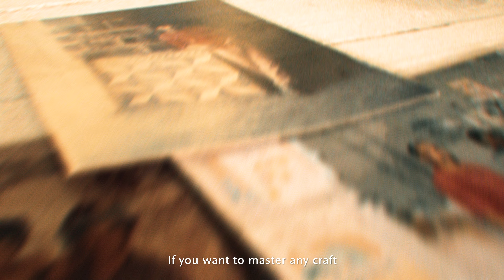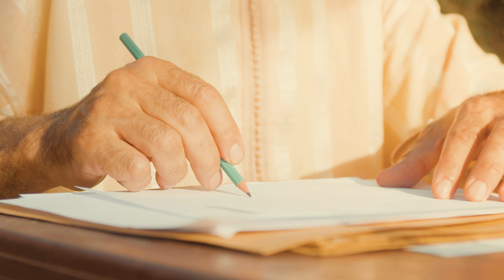Mazda Discovers – Season 2, Episode 7: Tile-Making in Morocco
Embark on a journey with MazdaDiscovers as we delve into the heart of Morocco, a land of timeless beauty and rich traditions. This episode takes us through the winding streets and vibrant bazaars, behind the wheel of the elegant Mazda CX-60. Join @Erikhedenfalk, on an adventure that reconnects him with his past and unveils the intricate art of traditional Moroccan tile making.​

Erik introduces us to Jamal, a local artisan whose mastery of tile-making has been perfected from years of dedication and passion. Born in a village just outside the picturesque, blue city of Chefchaouen, Jamal has spent his life perfecting the craft of creating traditional Moroccan tiles - each piece a testament to the beauty and complexity of Moroccan culture.​

This episode is not just a celebration of craftsmanship; it's a journey into the soul of Morocco, where the art of tile-making weaves together the past and present, tradition and innovation. Jamal's philosophy mirrors Mazda's approach to design—each tile, like each Mazda CX-60, is crafted with love, precision, and a deep respect for tradition.​